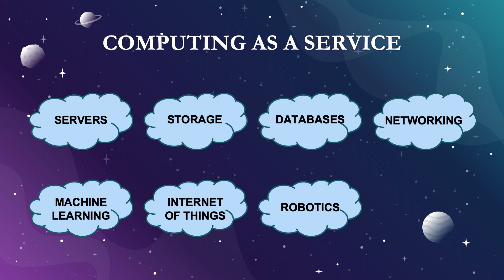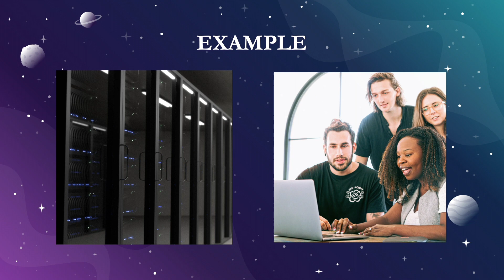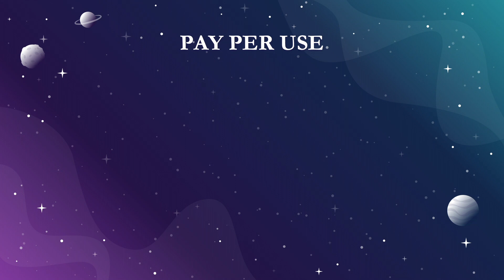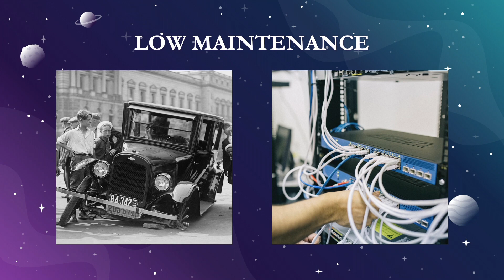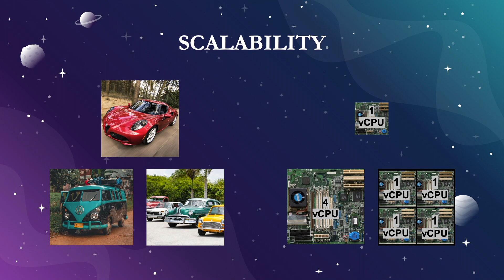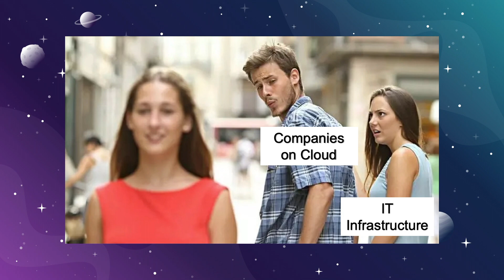Cloud Computing - Similar to Car Rental?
Cloud computing is the offering of computing as a service.
Consumers can pay the cloud computing service for on-demand use of the computing resources.

The computing resources could be servers, storage, databases, networking, machine learning, internet of things, robotics, or even quantum computing.

Watch the video to find out if Cloud Computing is similar to Car Rental.